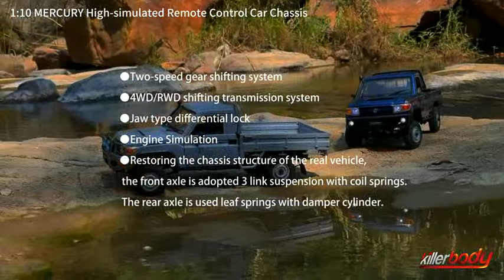MERCURY CHASSIS BY KILLERBODY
R-SNAKE BL POWER SYSTEMES (6 à 24s)